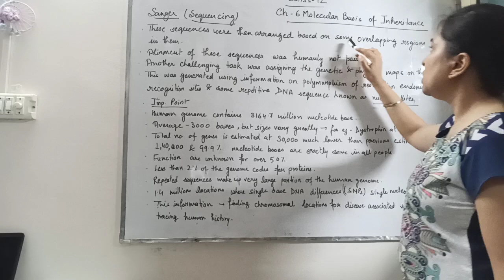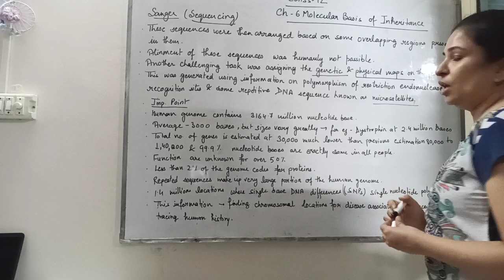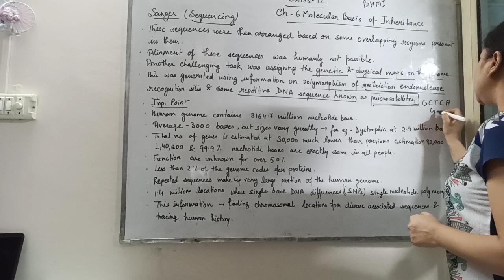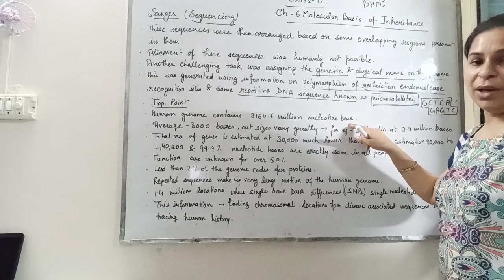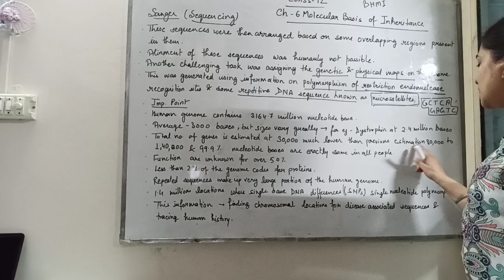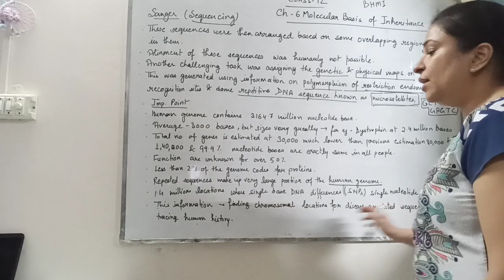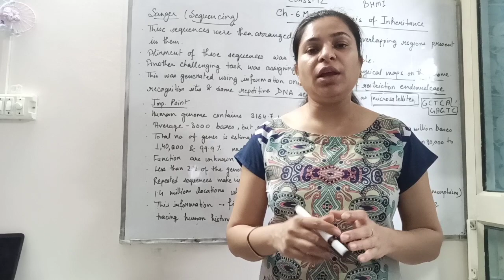Class 12th Biology Ch 6 30 Human Genome Project Part 3